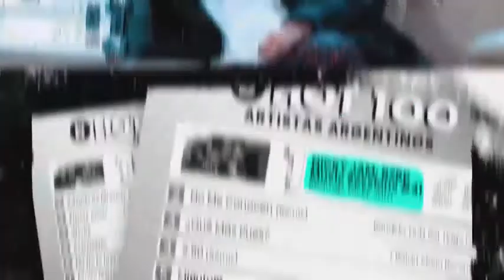Bizzarap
Hip and quick